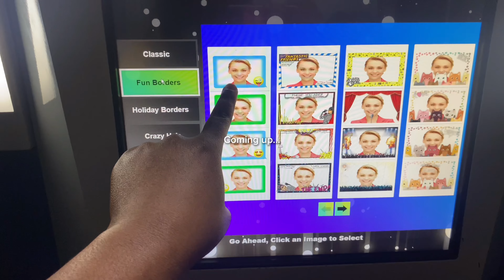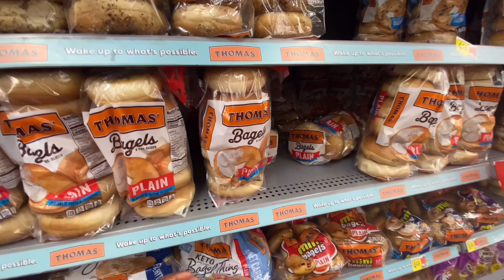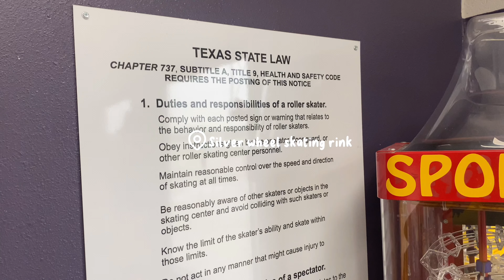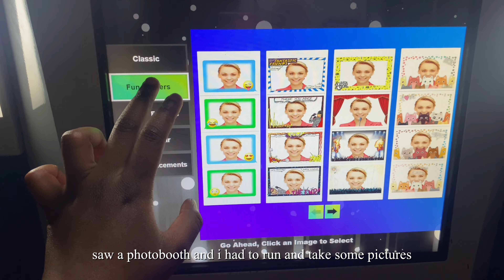PRODUCTIVE DAYS IN MY LIFE 🧁:studying hangul, going skating, celebrating birthdays, shopping etc.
🎀socials

🎀faq
name: Alexia
age: 20
ethnicity: Black
Birthday: March 24th
cameras: IPhone 11
video editing: capcut , Vllo